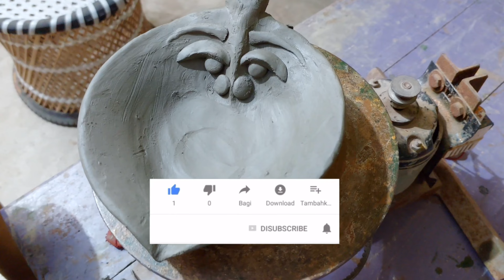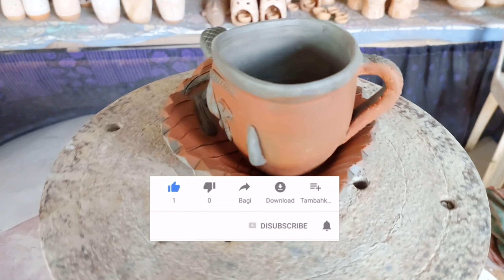how to make Terracotta Figure cup plate and fluxwith clay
artist : Uttam Kumar Paul
video recording:Santo
editing by Santo
studio: M.C. Gallery
Produced by: UK Sir pottery